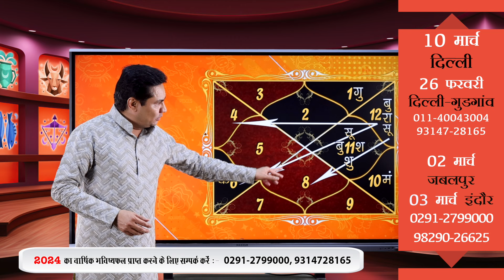वृषभ राशि मार्च राशिफल | Vrishabh Rashi March Rashifal | Taurus March Horoscope - Suresh Shrimali